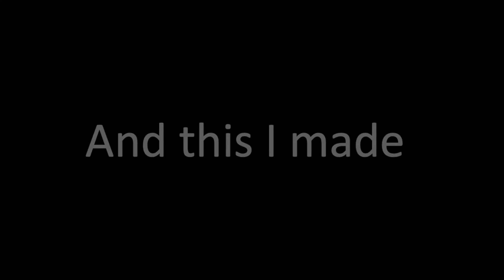The old & new okay boy videos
all of my old videos from the past